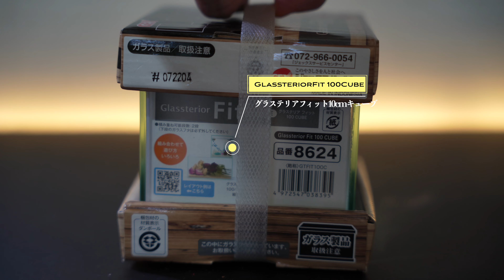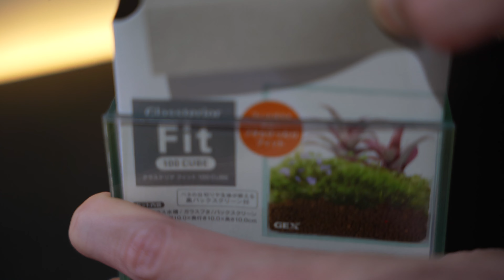【謝罪】アクロ(スーパークリア水槽)とGEX(グラステリアフィット)